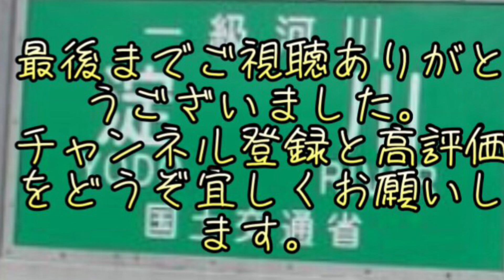コスパ最強！松屋の朝食メニューのソーセージエッグ定食を食べてみたら激うまだった！！eat